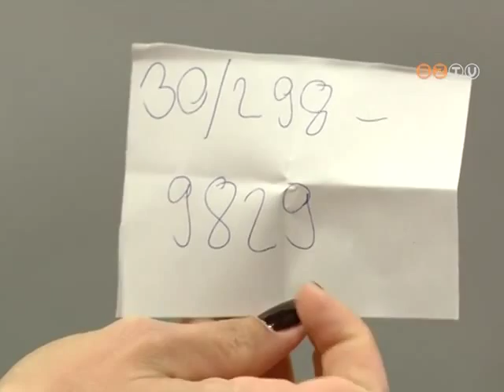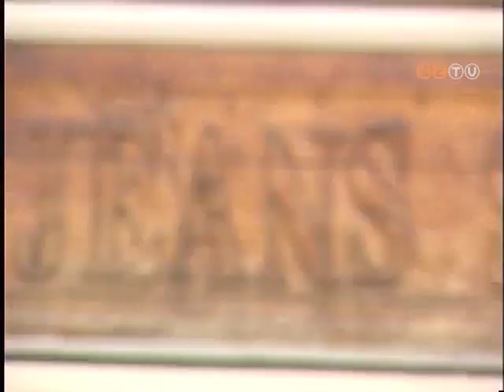Hétvége - 2015. szeptember 25.